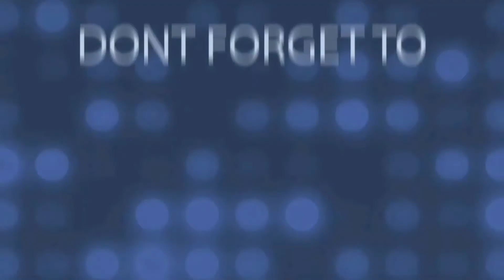DURIAN + VAKSIN PENYEBAB KEMATIAN⁉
Viral baru baru ini tentang seorang penerima vaksin yang bertemu ajal selepas makan durian. Keketulan beliau juga telah menerima vaksin sebelum itu.Jadi, persoalannya boleh tak makan durian selepas vaksin? Boleh tak makan durian kalau tak vaksin? Apa kaitannya? Ada kaitan ke?

Dengarkan penjelasan daripada DR MALAR.